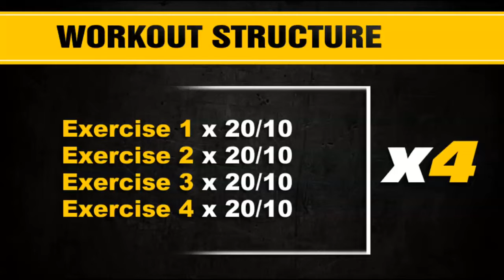ABS WORKOUT TIPS | CONCEJOS DE EJERCIOS ABDOMINALES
| The Walker Group NYC |